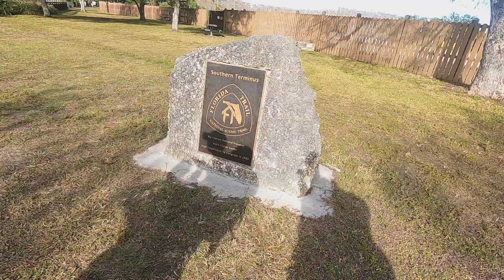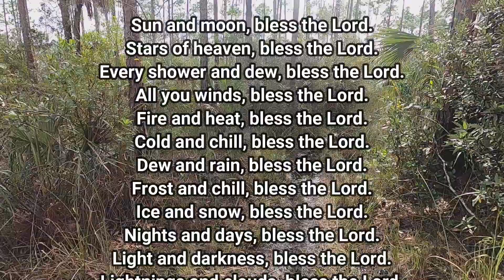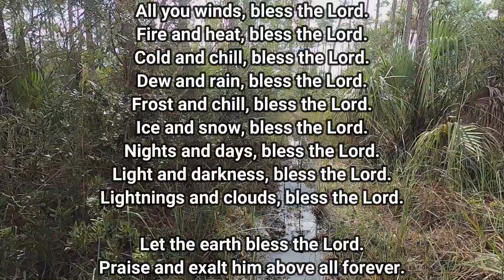Big Cypress Florida Trail Southern Terminus Overnight hike